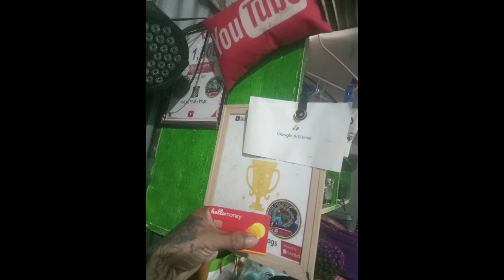Helloymoney ATM card angbilis ng prosiso para sating small YouTuber AUB novaliches brunch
hellomoney card para sating small YouTuber
asian UNITED bank